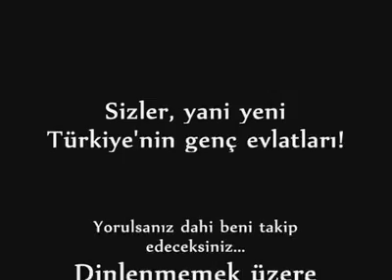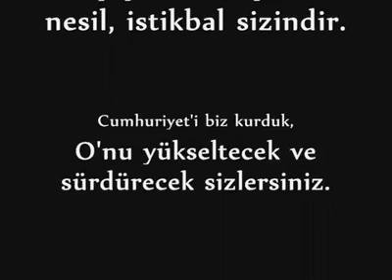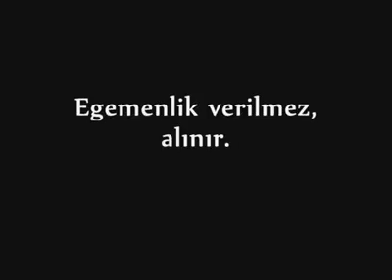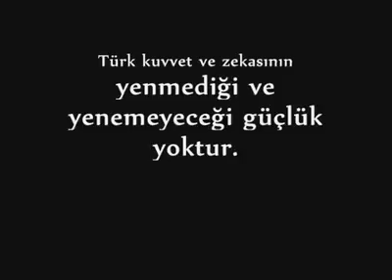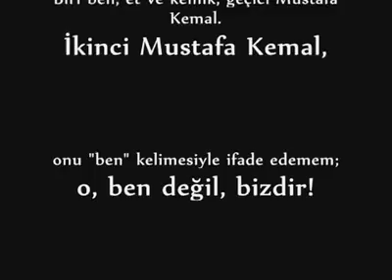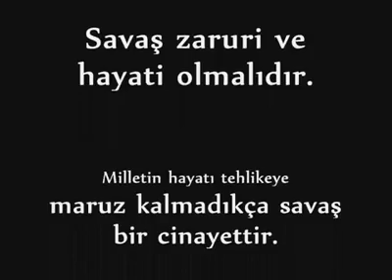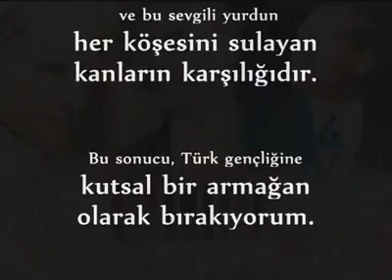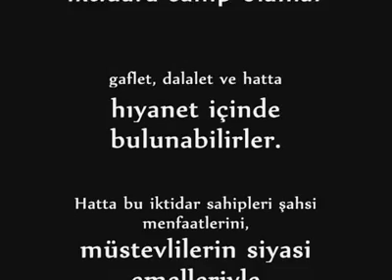Kenan Doğulu - 10 Yıl Marşı Türkiye Cumhuriyeti Atatürk 2009 2010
Yürüyelim Otombil Yapılınca Arkadan Gelsin.
M.K.ATATÜRK.💂‍♂️🇹🇷